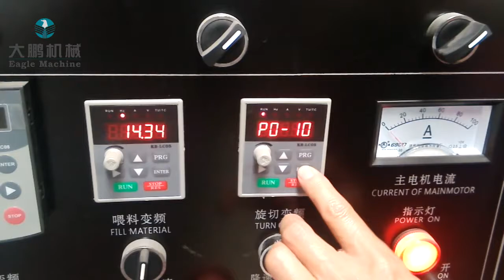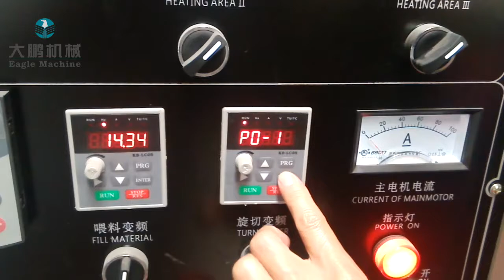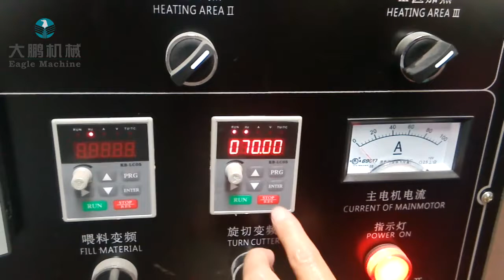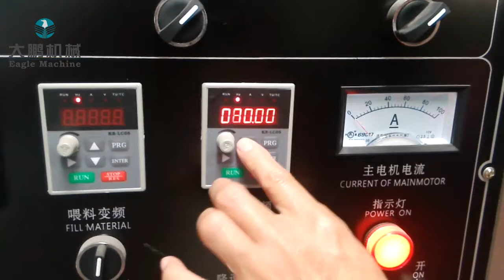Twin screw extruder processing line control panel inverter setting| EAGLE®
Eagle Food Processing Machinery deal with the manufacture, research and development of the Extrusion food machinery., We manufacturing and supplying a wide Type Snacks Machine to our clients from every nook & corner of the entire country. This plant is assembled by our experts using advanced technology with superior grade components to provide maximum satisfaction by catering the requirements of clients. Apart from this, offered plant is highly acknowledged among our clients for its precise design, easy installation and durability.

Jinan Eagle Food Machinery Co., Ltd. has launched a full range of branded equipment, customized to suit the international conditions, this series of products provides the best quality equipment at a price that suits your pocket.

We have all-inclusive production line, puffing production line, pellet frying production line, continuous popcorn production line and corn flake production line.

As the cost of electricity continues to increase, all of our frying production lines provide diesel or gas heat exchangers. We also have top scale and packaging machines to match any production line.

Another reason separate us from competition is whether or not you buy from us, Eagle Extrusion has always provided our customers with free industrial knowledge. Eagle Extrusion likes to help you from learners to experts in the food extrusion industry.